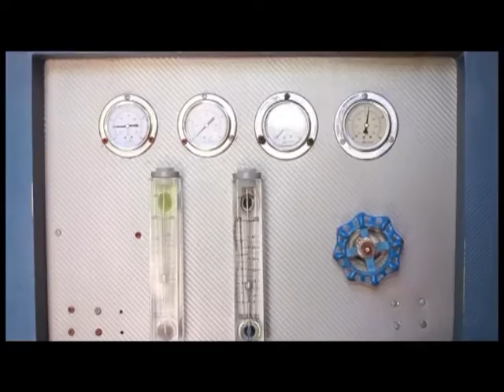تجارب أهلية لتنقية المياه 2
في قرى إحدى المحافظات المصرية